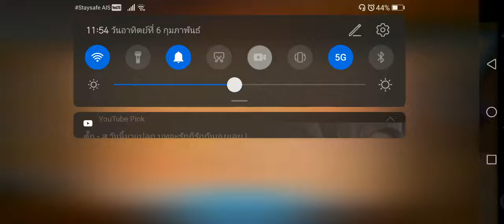LINE​ CHEF​ JUNGLE​ COOK​ STAGE​ 40-1